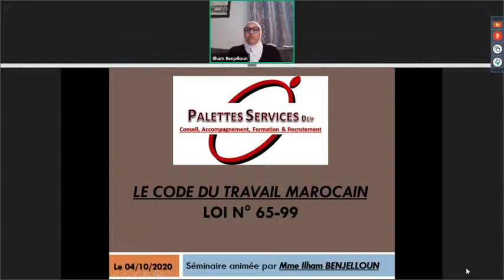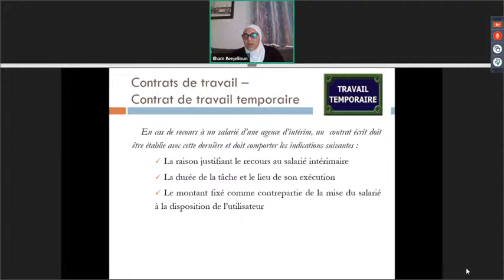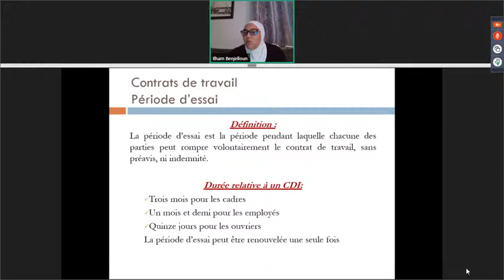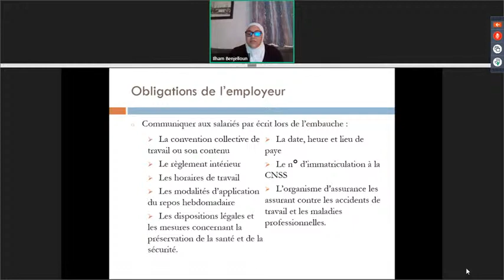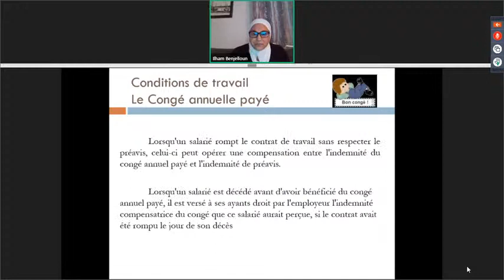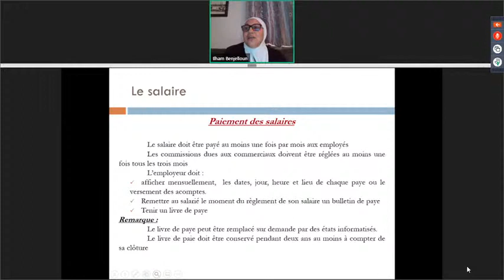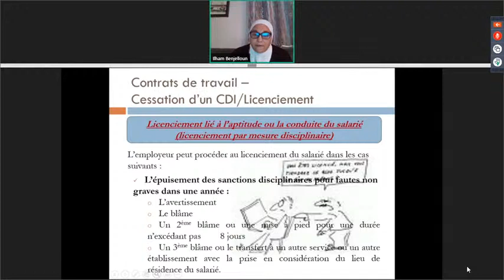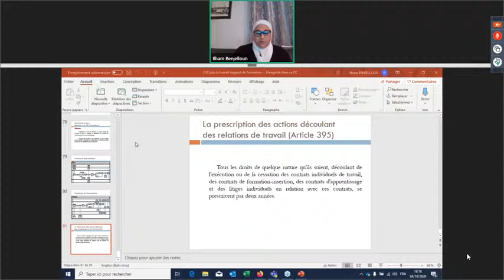La pratique du code de travail - MANAGEA - Formation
🌍 Du recrutement au départ des salariés, le droit du travail est au cœur des pratiques de l'entreprise. Notre formation gratuite présentée par Mme. Ilham BENJELLOUN (Directrice de projet RH).

🎓 Thème: La pratique du code de travail.
🕗 Date: Dimanche 04 Octobre 2020 à 15h00 (Maroc).

✔ L'objectif de cette formation est d'acquérir un certain nombre de fondamentaux:
- Connaitre les termes juridiques en droit du travail
- Maîtriser les différents types de contrats de travail,

🔔 Partager cette publication et donner aux autres l’opportunité d’en bénéficier.

📢 MANAGEA... ENSEMBLE VERS L'EXCELLENCE.